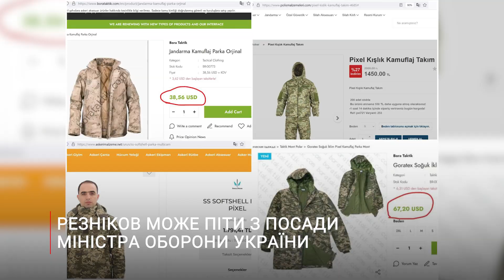В Україні можуть замінити Міністра оборони: хто тепер буде очолювати відомство?